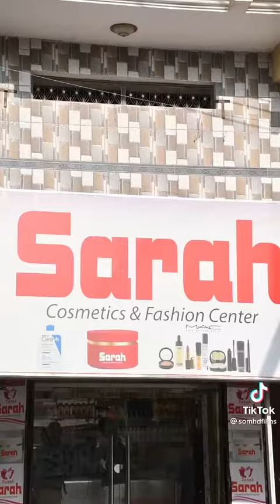team😂💯🙏 sheeko kale